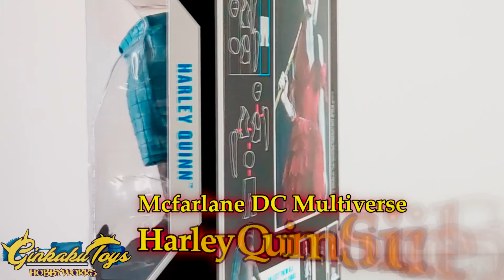Mcfarlane Harley Quinn Suicide Squad King Shark BAF DC Multiverse UNBOXING and COMPARISON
Mcfarlane Toys New Image of  Avatar The Last Airbender Aang Sokka Katara Prince Zuko Aang Glider:

Diablo Immortal How to Download Tutorial Guide NEW VPN Android Xiaomi Poco F3 Ultra Settings 60FPS: